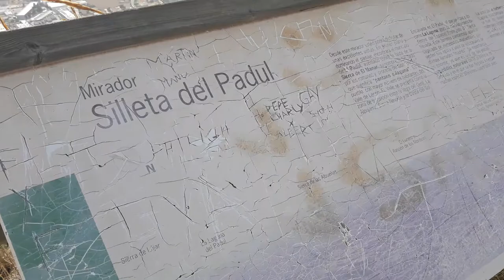Trocitos de Paisajes.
Panoramica desde la Silleta de Padul (Granada), Lecrín, Nigüelas, A-44, Sierra Nevada
Trocitos de paisaje tomados con mi smartphone. ¿Has estado y o quieres visitarlo?
Chips taken with my smartphone landscape. Been and or want to visit?